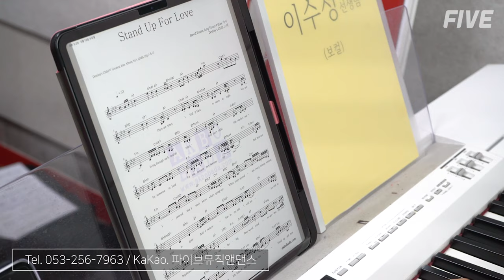대구보컬학원 보컬 개인레슨 이렇게 진행됩니다 !